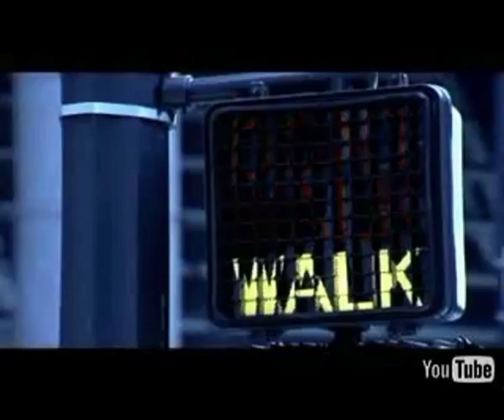Kutiman - SueYou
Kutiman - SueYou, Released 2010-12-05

Respect to all the artists:
Axiom Funk - If 6 Was 9
10CC - I'm Mandy Fly Me
Dream Warriors - Definition Of A Boombastic Jazz Style
Lamb - God Bless ?
cant find the video now :( must have been removed.. if u find the official video please send the link and i will update it..thank u

Kutiman is an acclaimed musician, composer, producer, and video artist from Israel. His work has been deemed "the future of music".